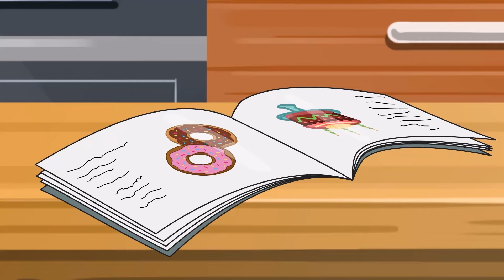Daddy Finger Family Song + Baby Songs and Nursery Rhymes & Kids Songs